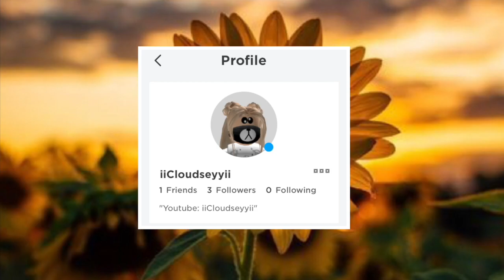Usernames For Roblox // iiCloudseyyii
Heya! Today I have posted usernames for Roblox that aren't taken! Enjoy! :3